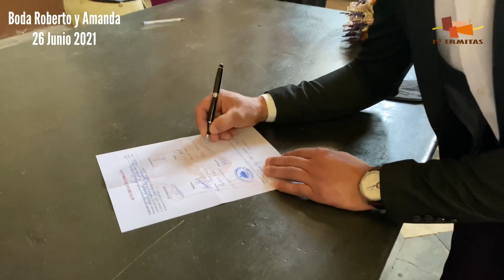Boda Roberto y Amanda en Nava del Rey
La ce parroquia de los Santos Juanes fueron testigos del sacramento matrimonial entre Roberto y Amanda.  El Carpio y Nava del Rey quedan unidos en este matrimonio católico en eternidad de amor.